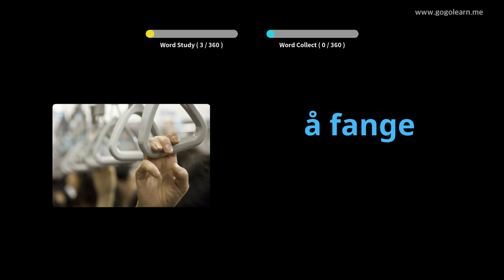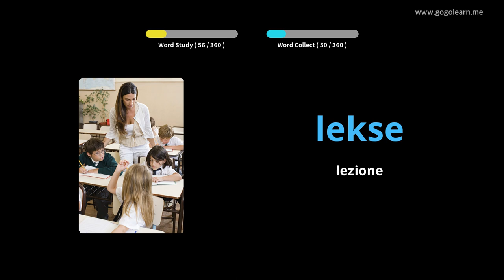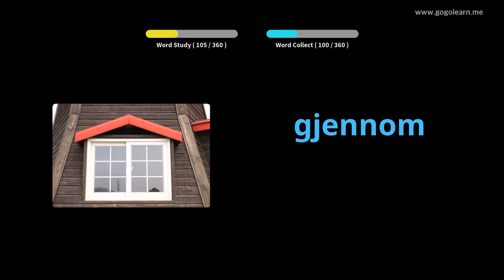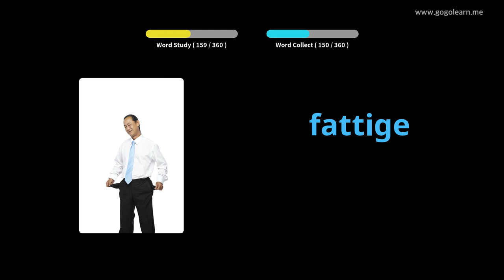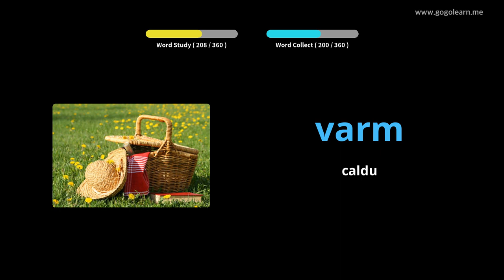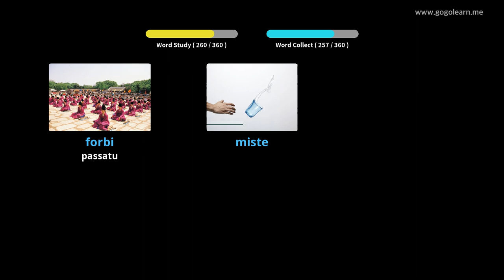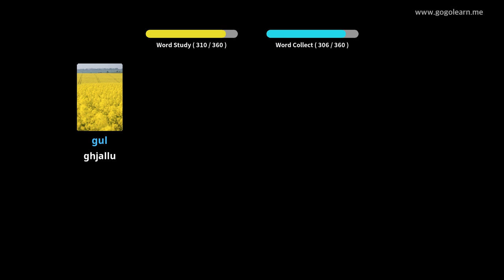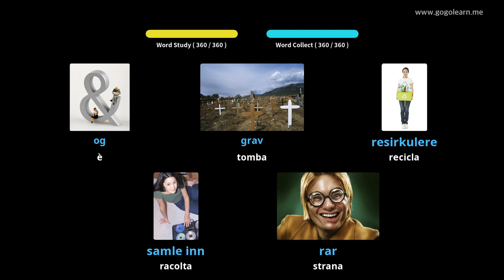Vucabulariu Norvegese Scola Secundaria 1 | Golearn